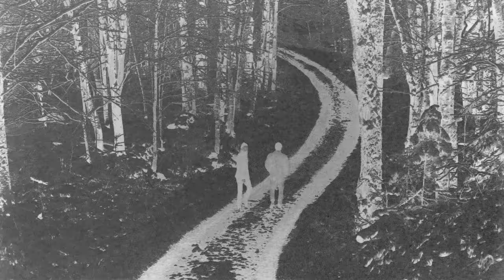Leaving Laurel - Winter In The Woods (Jody Wisternoff & James Grant Remix)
• Watch Anjunadeep 14 live from Qarraba Bay, Malta: youtu.be/gaI7fdfyBHQ

Jody Wisternoff & James Grant are proud to present the single release of their remix of Leaving Laurel’s ‘Winter In The Woods’. Debuted at their Anjunadeep Open Air set at London’s Drumsheds last year, the remix is a heartfelt tribute to the late Pierce Fulton of Leaving Laurel. Jody & James compliment the warmth of the original with an energetic breakbeat, calling back to Jody’s Bristolian roots and James’ love for breaks.

'Winter In The Woods' was written during a transitional period for Pierce and Gordon as they departed from Laurel Canyon to their respective homes in the north. Their music is a story of an old friendship that over many years, almost accidentally, blossomed into a musical collaboration.  Friends on the internet first, and eventually roommates in Los Angeles, the pair spent years together making their own separate brands of dance music, long before ever collaborating with one another. Gordon was one-half of bass-heavy duo Botnek, whilst Pierce found fame and toured the world with his solo project.

Pierce always envisioned the music they made together in California as an album, and after having released many of their early songs over the past year on Anjunadeep, they set out to finish everything they had started during that time. In revisiting the rest of their ideas from that era, they had realised - it all felt like one moment in time. One feeling. One chapter.

Pierce passed away in April of last year after a tragic struggle with his mental health. Leaving Laurel's album was dedicated to his memory and has since come to represent much more than two friends making music together in the Laurel Canyon neighbourhood of Los Angeles.